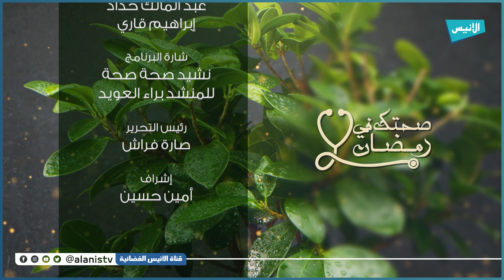09 القصر الكلوي | صحتك في رمضان | د. مهدي عزوز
09 القصر الكلوي
صحتك في رمضان
 د. مهدي عزوز
5000
فيسبوك :